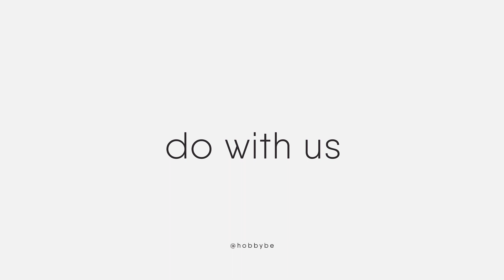Paper Corner Bookmark | Origami Bookmark with Leaf | Easy Tutorial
Make a beautiful handmade bookmark with us.
This is a simple tutorial that will help you create something interesting and useful. And reading will become even more pleasant.

Try to repeat all the steps clearly according to the instructions and you will succeed. The result will definitely please you. Then go ahead!
For this, we need just one square sheet of paper.